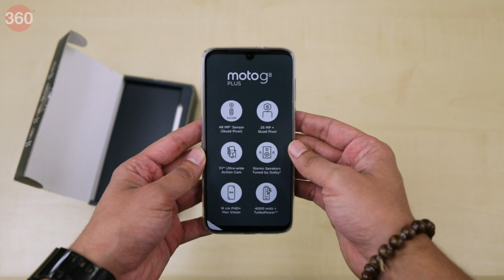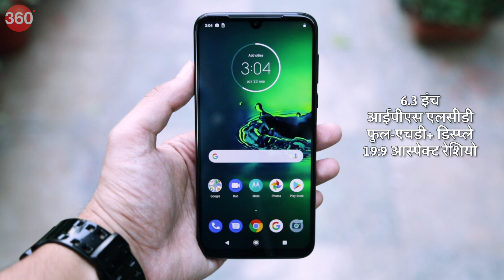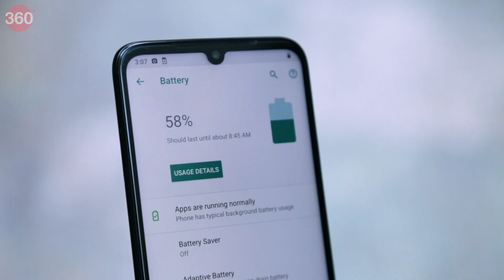Moto G8 Plus Unboxing & First Look in Hindi | मोटो जी8 प्लस ने दी है दस्तक...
Moto G8 Plus तीन रियर कैमरे, 48 मेगापिक्सल प्राइमरी कैमरे और 4,000 एमएएच बैटरी के साथ आता है। मोटो जी8 प्लस का सेल्फी कैमरा 25 मेगापिक्सल का है। इन खूबियों से लैस Moto G8 Plus के लिए राह आसान नहीं है। पहली नज़र में Motorola का लेटेस्ट स्मार्टफोन हमें कैसा लगा? आइए बताते हैं...